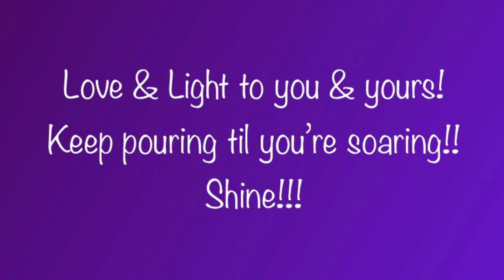The Fluid of Oz Collaboration-making 2 paintings from 1 with the Squish technique!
The Fluid Of Oz is an artist collaboration spreads over 3 huge days, with 27 artists.
All the artists pick their favorite scene from the movie The Wizard Of Oz & use the colors from that scene as their color palette, they can do any technique they want so there will be lots a amazing videos & art to be viewed, each artist has a 20min time slot so sit back & enjoy The Fluid Of Oz

Below are links to all the artists channels & also their Oz collab videos
Day 1,